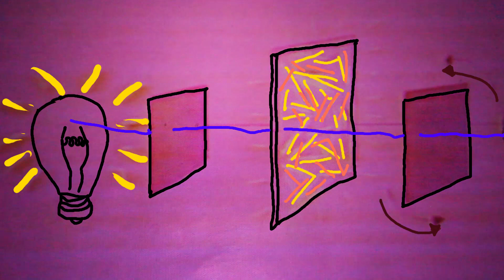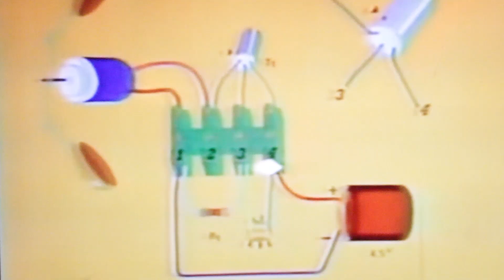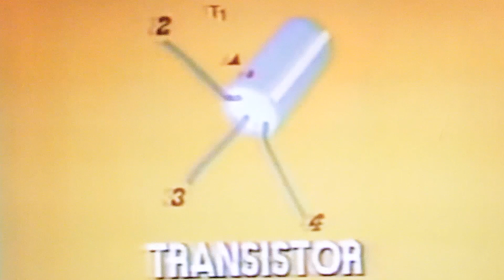CHRIS BÉDARD - LES MAINS MAGICIENNES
Nostalgie des années 1980, vidéo rencontre entre le skateboard de Christophe Bédard et l'émission ''LES MAINS MAGICIENNES'' dont des courts épisodes étaient diffusés entre les films au programme de Ciné-Cadeau.

J'ai ressorti une VHS enregistrée le 21 décembre 1986 à la tévélésion et contenant le programme du soir de Ciné-Cadeau dans lequel on retrouvait le film ''La Légende du livre céleste'' de Wang Shuchen et Qian Yunda sorti en 1983 suivi de ''LES MAINS MAGICIENNES'' dont l'épisode récupéré propose une expérience de création de faux givre artisanale. À la fois magique et scientifique, cette émission hypnotisait avec son décors intrigant, la voix de François Cherrier et la musique de Guy Boyer.

Avec - Christophe Bédard
Planchistes invités - Émile Phaneuf et Jean-Yves Ginchereau

Apparition de Guillaume Lajeunesse (retrouvez-le dans la vidéo ''Fruit'' à venir bientôt.

Réalisation, caméra et montage - Jean-Yves Ginchereau

Images additionnelles - Guillaume Lajeunesse et Alexandre Gariépy

Musique de ''LES MAINS MAGICIENNES'' - Guy Boyer

Musique de l'introduction/bloopers : bande sonore du film ''La légende du livre céleste''

L'émission ''LES MAINS MAGICIENNES'' est réalisée par Anne-Marie Meissonnier et François Cherrier.

Les extraits des épisodes sur la polarisation et sur la confection d'un système d'alarme maison ont étés trouvés sur youtube et sur internet archives.

Ciné Cado